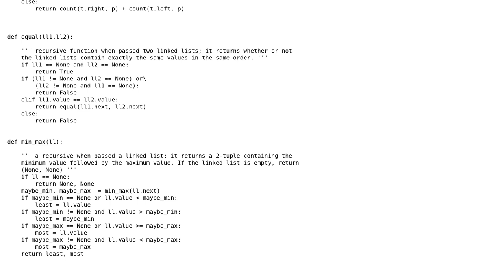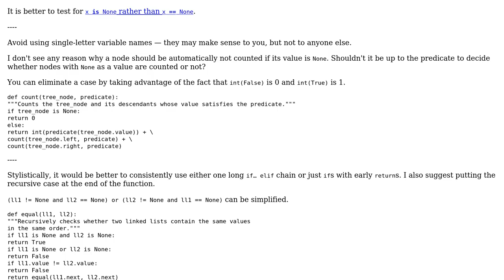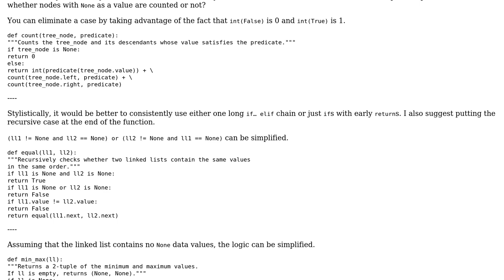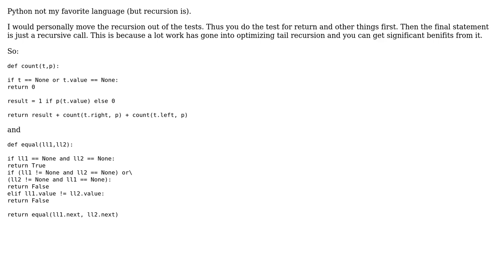Using recursion to count nodes in a binary tree, test equality of linked lists, and find extrema...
Code Review: Using recursion to count nodes in a binary tree, test equality of linked lists, and find extrema of a linked list

With thanks & praise to God, and with thanks to the many people who have made this project possible! | Content (except music & images) licensed under CC BY-SA | Music | Images & others | With thanks to user Martin York user LucyBen user 200_success and the Stack Exchange Network Trademarks are property of their respective owners. You are responsible for your own actions.